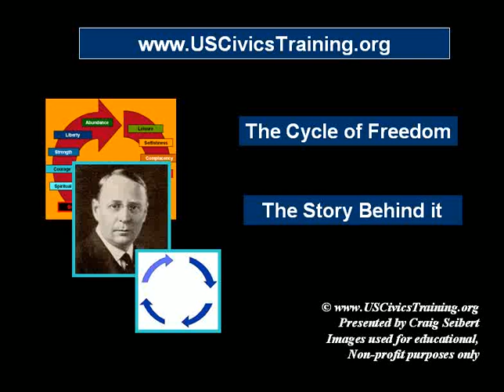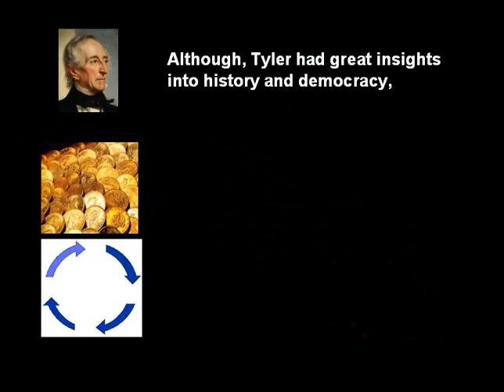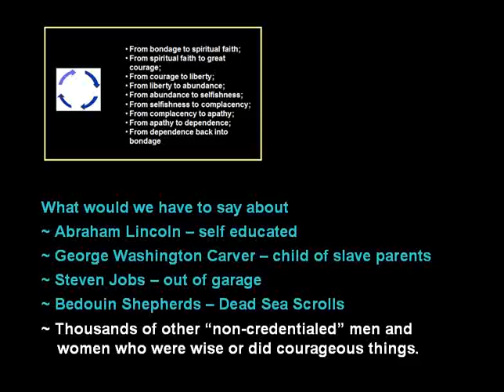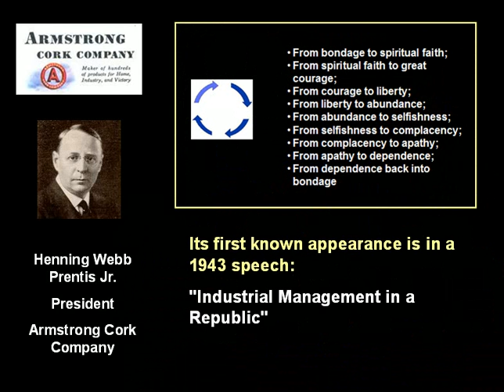Cycle of Freedom 05 - The Story Behind It - 3m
This video overviews the “rest of the story” about where the “Cycle of Freedom” or “Fatal Sequence” originated.  You will be surprised to know that it’s author was a business man named - Henning Webb Prentis Jr.